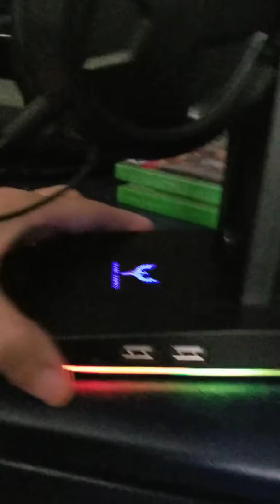Blade Hawks headset stand